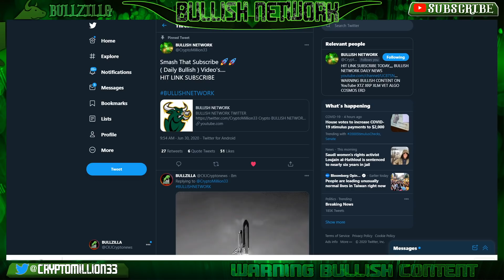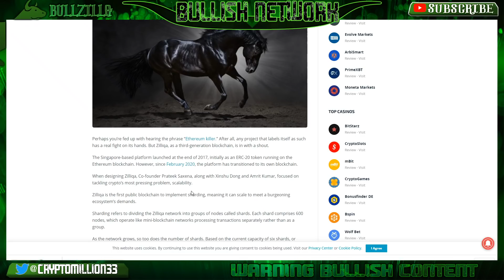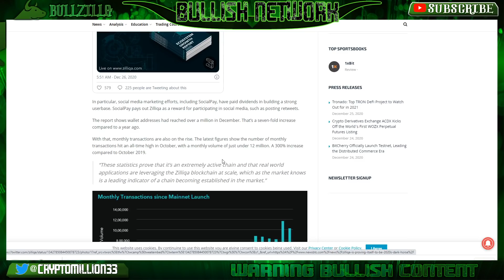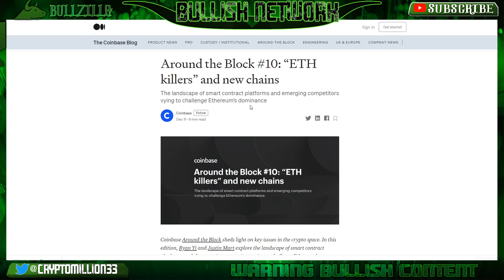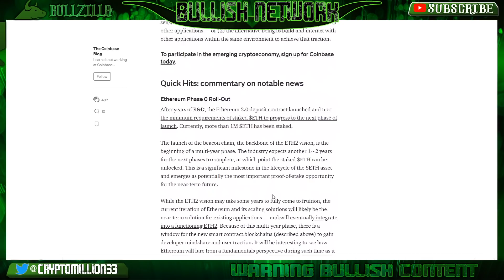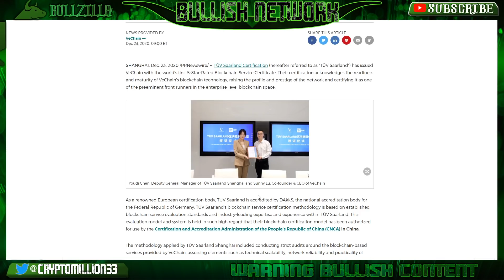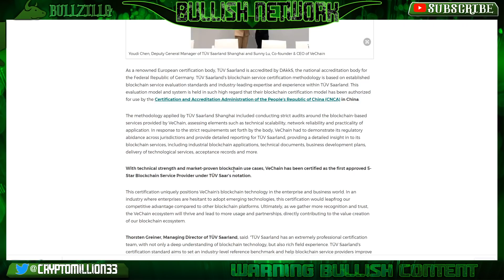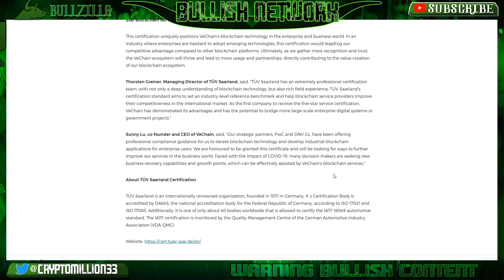VET ON FIRE +20% $0.02 VeChain Becomes First 5-Star-Rated Blockchain Service ZIL it's a Big Deal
Zilliqa is Proving Itself to be 2020’s Dark Horse ZIL +1,700 % q4 Amazing Growth. Q1 TOP 10 INCOMING

CKJ Crypto News is not financial or investment expert. You should do your own research on each cryptocurrency and make your own conclusions and decisions for investment. Invest at your own risk, only invest what you are willing to lose.